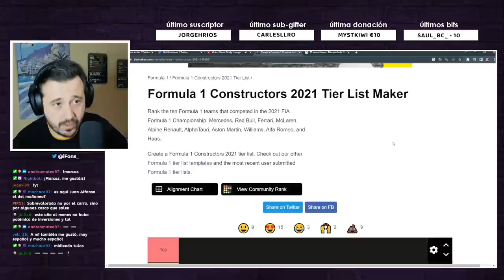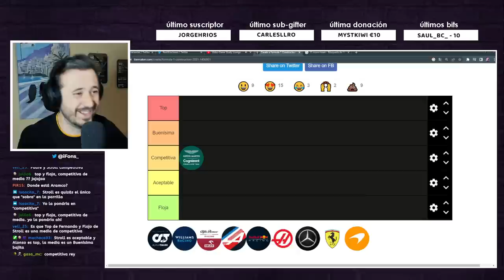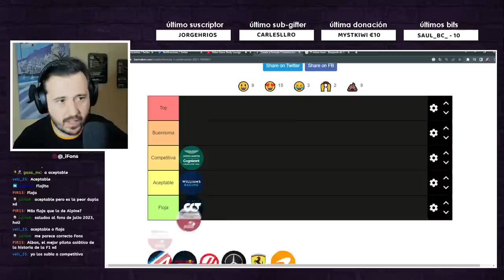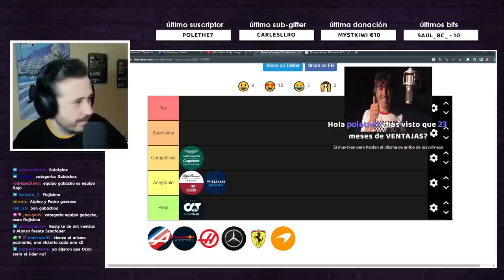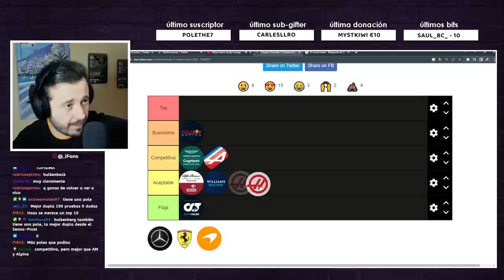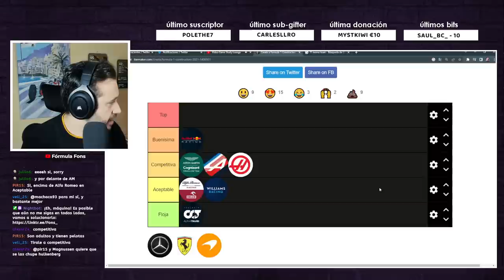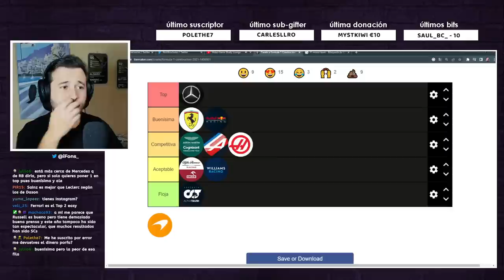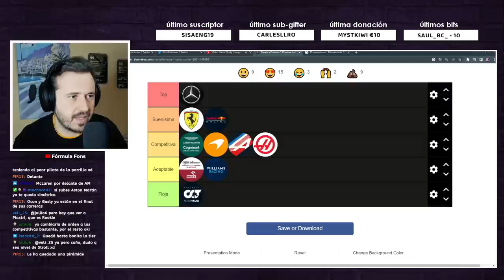Las PEORES y MEJORES DUPLAS de la F1 de 2023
Hacemos un tiermaker con las parejas más y menos competitivas de la temporada 2023 de la F1.